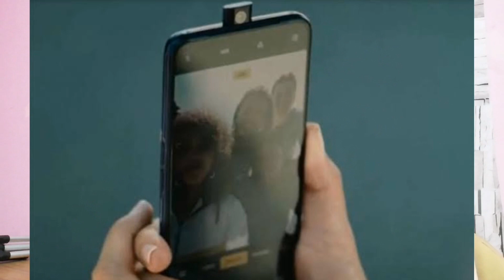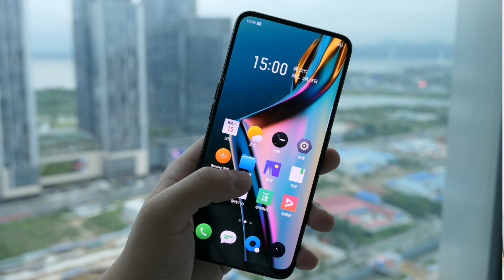Realme X - Launched Launch Date In India And Price | Don't Buy Realme 3 Pro 🔥🔥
UNBOXING AND REVIEWS NEED YOUR SUPPORT THANK YOU

realme x,realme x unboxing,realme x specifications,realme x price,realme x launch date in india,realme flagship phone,realme x pop up selfie,realme x phone,realme x first look,realme x price in india,realme x processor,realme x unboxing in hindi,realme x features,realme x specs,realme upcoming phone,realme 3 pro,variant